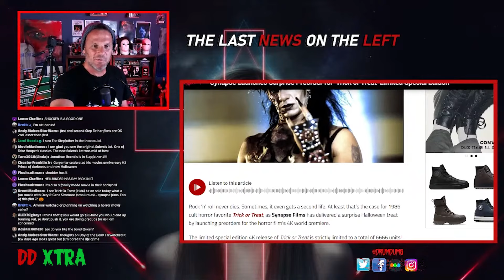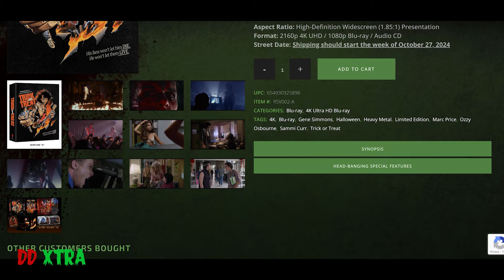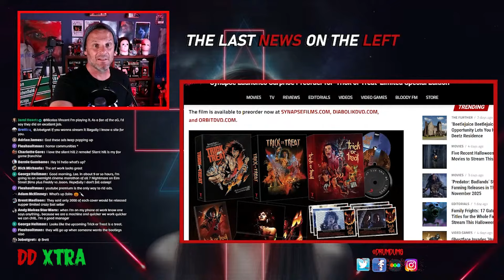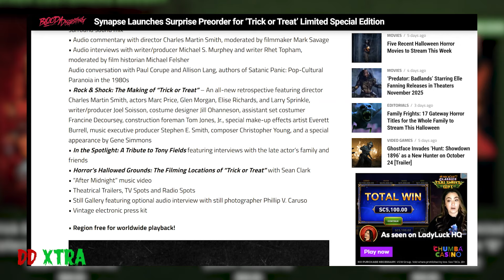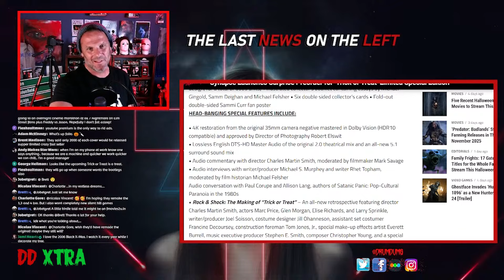Trick or Treat 1986 4K from Synapse BREAKDOWN (Has it Sold Out Already?!)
One of my favorite cult 80s flicks is finally getting the supreme physical treatment in glorious 4K with brand new features from Synapse. Trick or Treat from 1986, a fun little Halloween rock n roll possession movie. Let's get a full breakdown, and is it already sold out?!

SUPPORT DRUMDUMS!

➡️  HUMDRUM
➡️  PURCHASE WORTHY

* ➡️  Unicorn